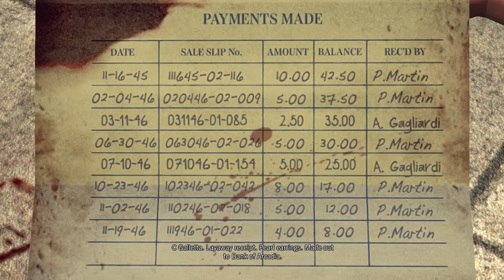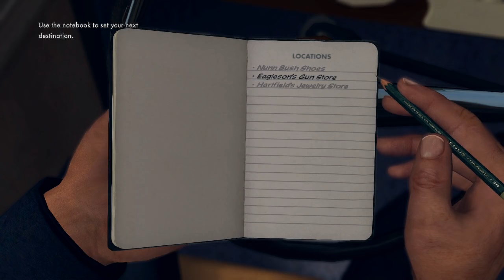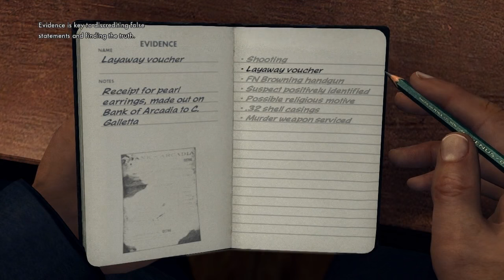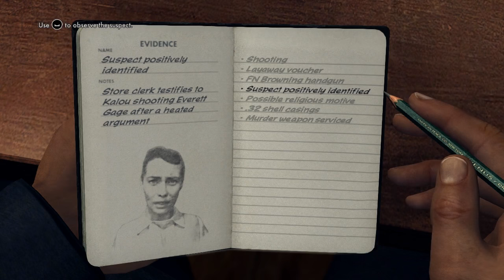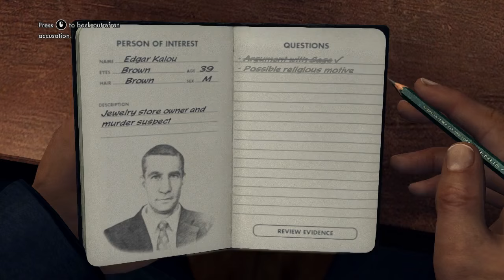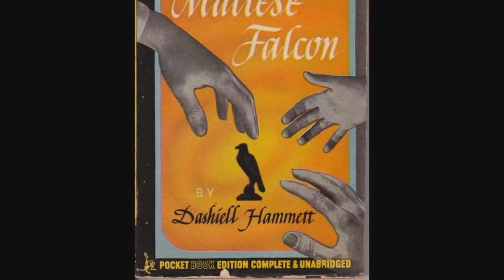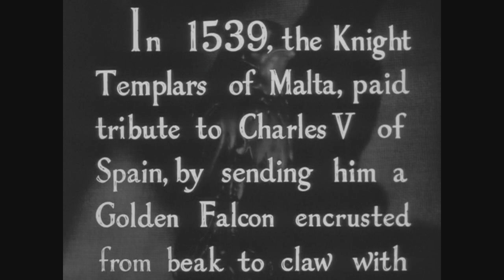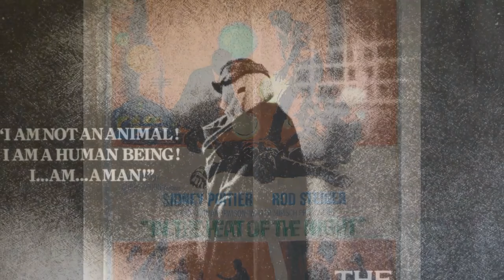Let's Play LA Noire: Film 02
If I sound a bit off, it's because I had a bit of a cold and I was using a microphone angle I won't be using again.

Additional music is "Rue's Farewell" from The Hunger Games soundtrack as performed by the Prague Philharmonic Orchestra, "Danse des Petits Cygnes" and "Scene Finale" from Tchaikovsky's Swan Lake, and the Pink Panther theme as performed by the Prague Orchestra.